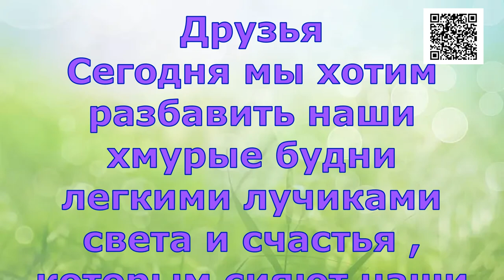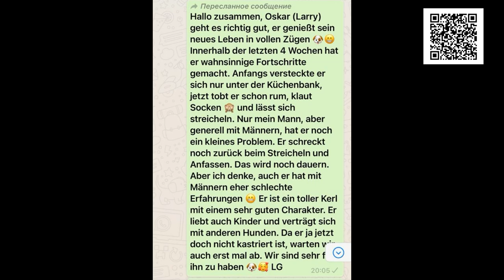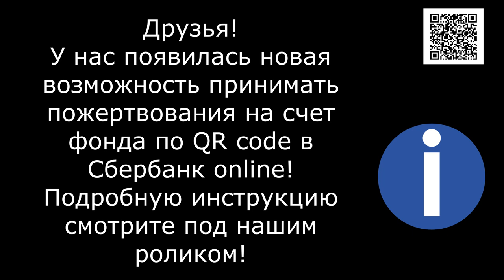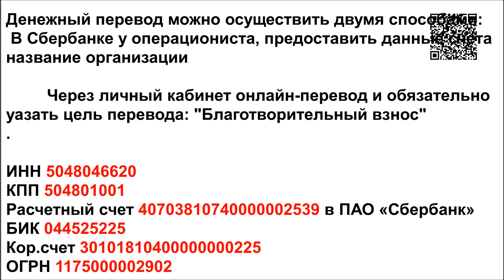Судьбы бездомных.../Dogs from the shelter have found homes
Stories of our homeless animals who were lucky enough to become pets

1. Откройте мобильное приложение Сбербанк-Онлайн. (если нет, то скачайте из AppleStore или GooglePlay)

2. Перейти в раздел «Платежи»
3. Выберите «Оплата по QR или штрихкоду»

4. Наведите камеру на QR или штрихкод

5. Выберите карту списания и нажмите «Продолжить»

6. Сверьте реквизиты получателя и убедитесь в правильности Ваших данных

7. Нажмите продолжить и далее Подтвердить. Придёт СМС с номера 900, с информацией о платеже.

8. Сохраните чек оплаты (можно сделать скриншот или отправить по почте). А можно просто пропустить, чек оплаты всё равно потом будет храниться в истории операций Сбербанк-Онлайн.

Голодные телефоны:
Билайн: 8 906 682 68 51
Билайн: 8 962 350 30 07
Теле2:  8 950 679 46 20

Банковские Карты:
Alfabank: 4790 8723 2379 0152
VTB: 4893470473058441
SberBank Visa Classic: 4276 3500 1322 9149

Our bank cards:
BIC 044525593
Получатель платежа: Valentina Silich

Visa Classic:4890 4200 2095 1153
The beneficiary of payment: Valeriia Utkina
Получатель платежа: Valeriia Utkina